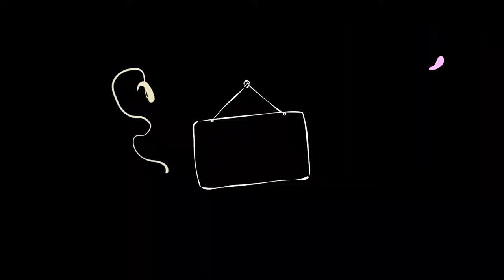Best Pre Wedding ( 4K Ultra HD) / Tarun & Priyanka /Ajay Movies Saharanpur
Ajay Movies / Saharanpur

About Me
I am a saharanpur (India) based fashion & wedding photographer, born in Saharanpur uttarpradesh. At the age of Eighteen I decided to make my carrier in wedding industry During this period I also experienced the creative Wedding and Event Photography and immersed myself completely into them along with Fashion Photography.

I like working with people, telling stories and creating character in my images. While I am taking care of regional clients, I keep working on various National assignments while offering turnkey solutions to the clients anywhere in the world.

Having achieved so much in such less time, I still feel that my journey has just begun.